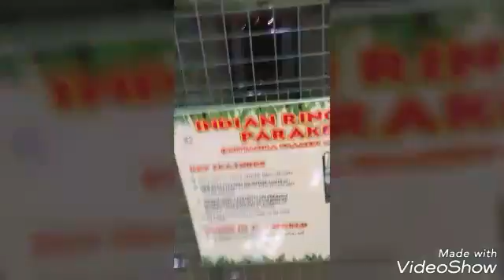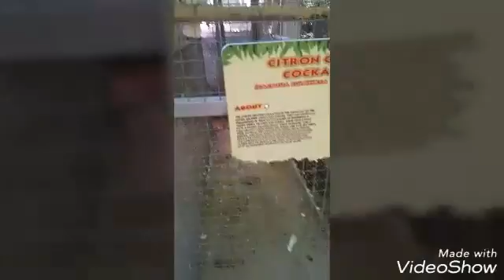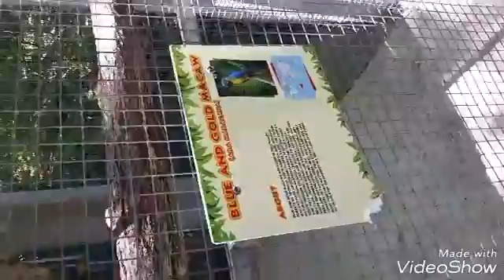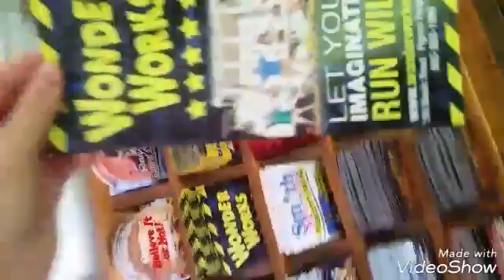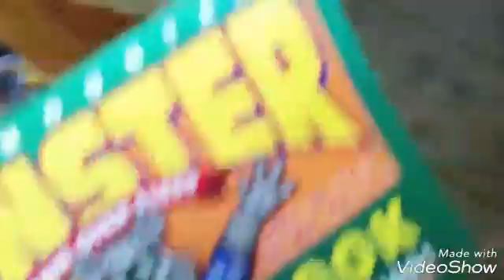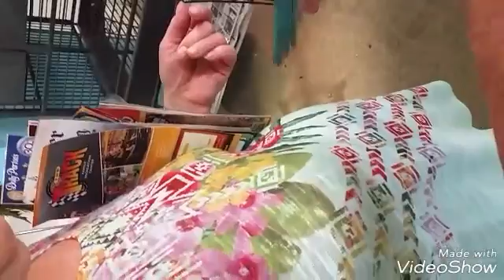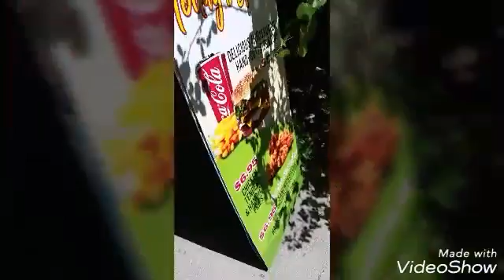Bird averary in Tennessee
Sry that I didn't edit to much, in on vaca in Tennessee as you read in the title